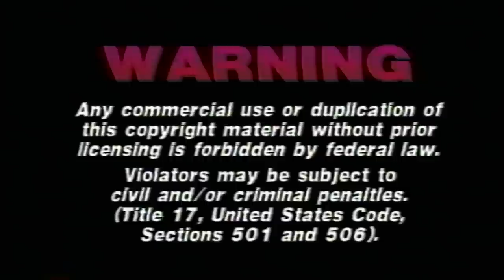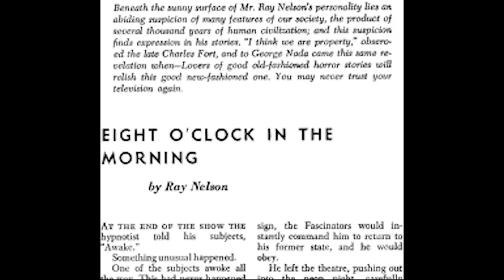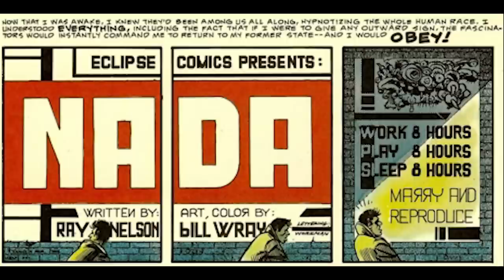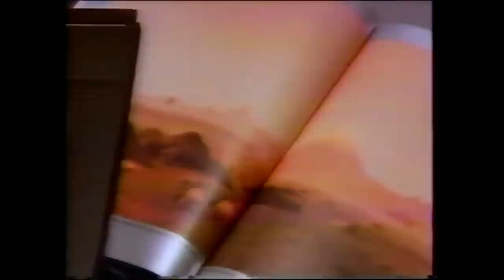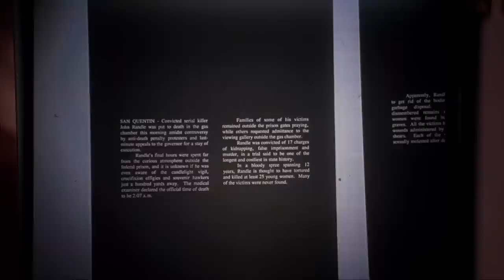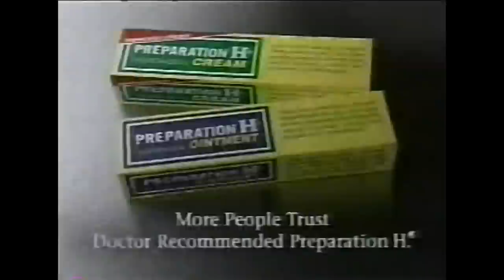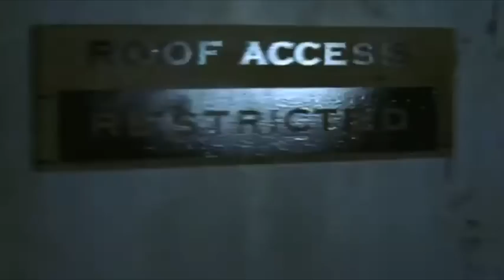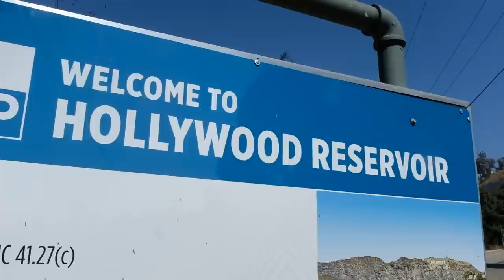Lenora's Midnight Rental - Ep 3 - A Love Letter to John Carpenter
Here's a Halloween hangover episode of Midnight Rental to help keep the post-Halloween blues at bay with a big Love Letter to John Carpenter!

Welcome to 'Midnight Rental'! Hosted by late night horror hostess Lenora, who currently co-hosts 'The Big Bad B-Movie Show' on The CW in Cleveland, 'Midnight Rental' takes viewers on a tour of tapes that are of lesser known and lesser loved movies who never quite found their footing, but still deserve their 5-15 minutes of fame.

Set in a video store, 'Midnight Rental' even has a back room. But, it's not THAT kind of back room. Designed with late night b-movie level love and campiness in mind, you're bound to learn something while you're at 'Midnight Rental', whether it's a bunch of facts about Tom Savini, or the correct pronunciation of Miguel Ferrer's name (honestly, the jury's still out on that one.) Just remember, we close at midnight.

Join Lenora once a month at 'Midnight Rental', exclusively on The Found Footage Festival's YouTube channel.